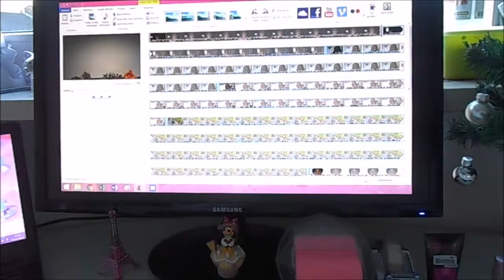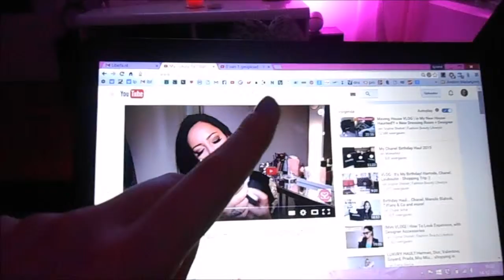LBF vlogmass #14: lasagne, Angel, vlogs bewerken